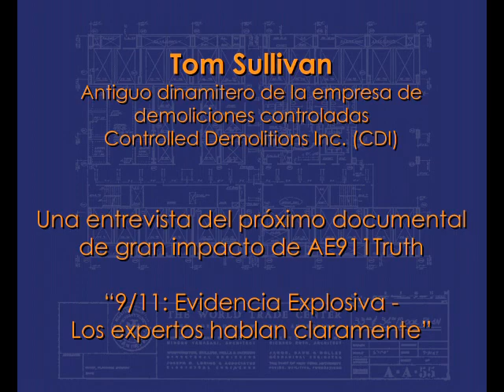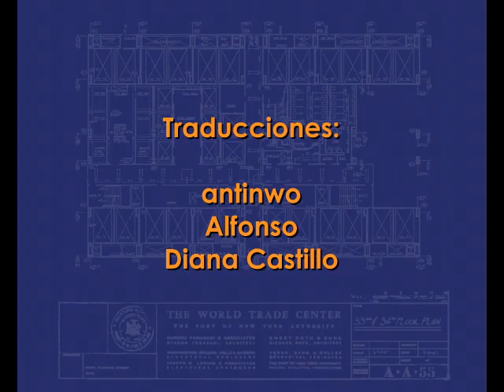11S: Los Expertos Hablan - Entrevista a Tom Sullivan - subtítulos en español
EXCLUSIVO -- 9/11: TESTIMONIO EXPLOSIVO con Tom Sullivan, antiguo dinamitero de la empresa de demoliciones controladas. Esta entrevista es parte del material en bruto  de uno de los expertos a nivel mundial que aparecen en el próximo documental de gran impacto de AE911Truth.org: "9/11: Evidencia Explosiva -- Los expertos hablan claramente"

Tom Sullivan - experto en explosivos  - Spanish